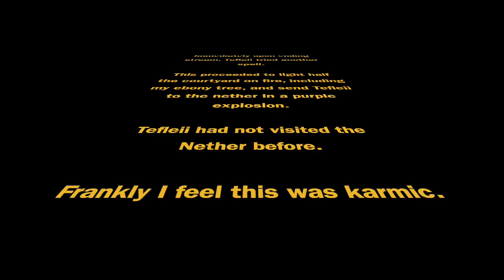RAD 2:09 – Dragon's Dying Breath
Playing off-stream to build up the temple and let Tefleii practice her magic leaves my armour a little busted. Unfortunately, there's only one thing I can use to repair it: white dragon scales! It's questing time!